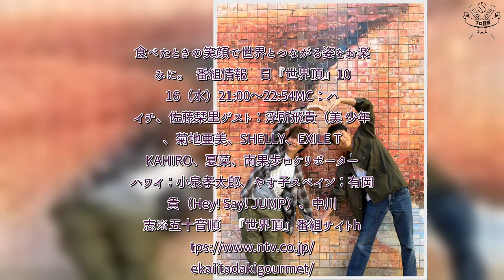H91- 大親友コンビの有岡大貴と中川大志が初の海外2人旅！スペインで叶えたい“8つのこと”に挑戦